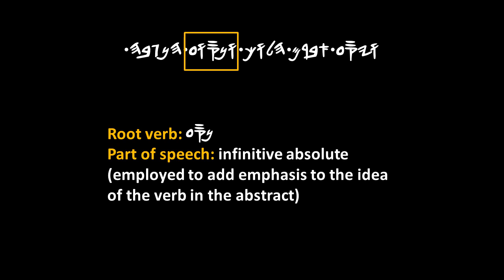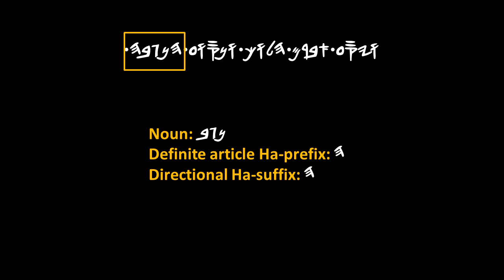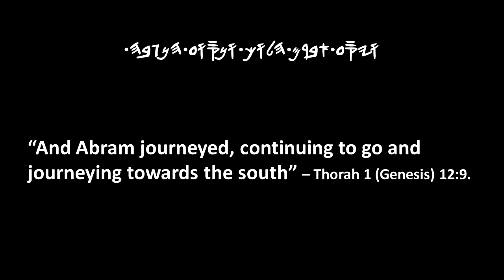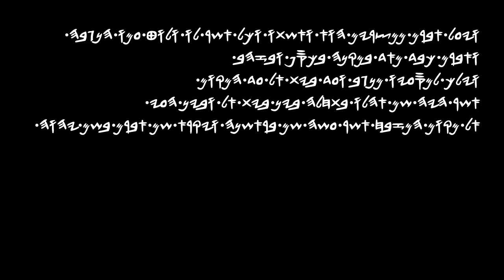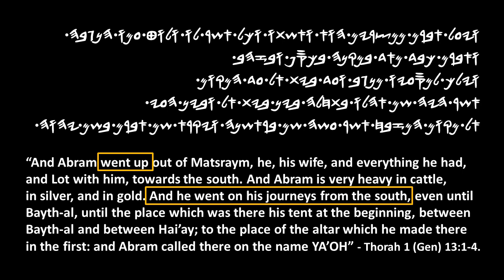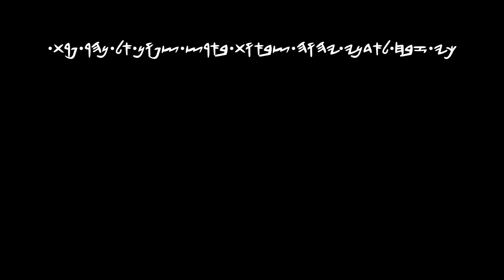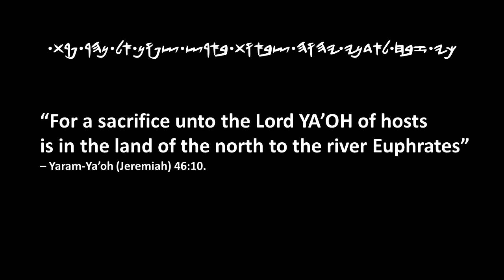HOW TO MURDER A FANTASY MAP IN THREE EASY STEPS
"Perished is my nation from a lack of intelligence..." (Hoshai 4:6)